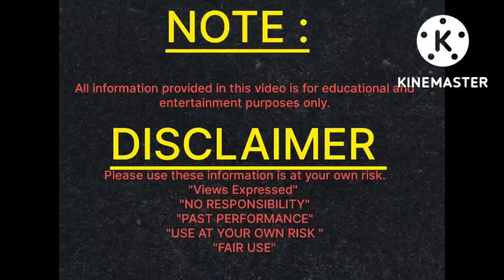कन्या पूजन करते समय कन्याओं को ये देने से मिलती है माता की कृपा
Jay Mata Di bhakton
Shardiya Navratri ka aaj ashtam Divas hai
aap sabhi bhakton ko Maha  ashtmi ki hardik shubhkamnaye
 jo bhi bhakt first Din Ka Aur ashtmi tithi ka Vrat rakhte Hain Aaj ashtmi Ke Din vo  Kanya Pujan Karenge
Kanya Pujan Mein kanyao Ko Jab Ham gift  Dete Hain video mein Bataye Hue item gift  Kare Aisa karne se matao  ki kripa prapt Hoti Hai
 Jivan Mein Sukh Shanti Samriddhi Ka aagman Hota Hai